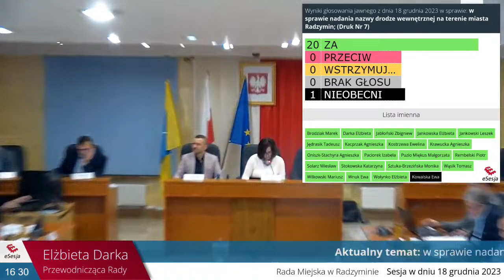68 Sesja Rady Miejskiej w Radzyminie, 18 grudnia 2023 r.